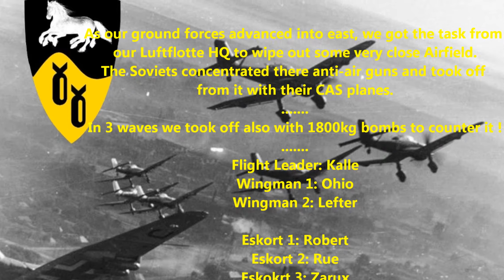KG "Sleipnir" - Fronteinsatz #10 / Sending AF to hell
EN:
A succesfully attack on ENY frontline Airfield in 3 waves.
We had low plane losses and even less human losses.
And it was raining bombs on the enemy!